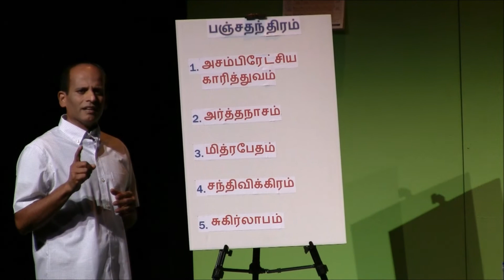Koothadi Creations - Panchathanthiram Tamil Drama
Koothadi Creations 4th Tamil Drama - Panchathanthiram performed on May 7th 2017 @ Mesa Arts Center.